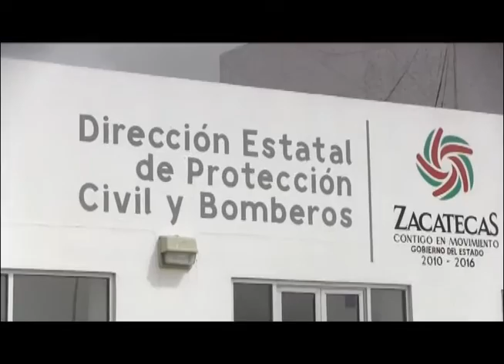REPORTA PC VALORES BAJOS EN LA TEMPERATURA POR CAÍDA DE NIEVE